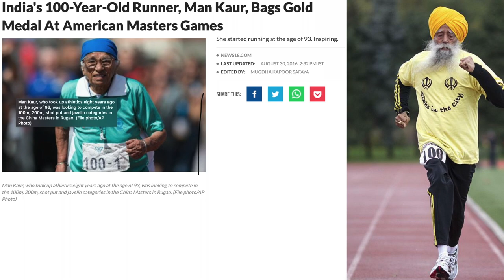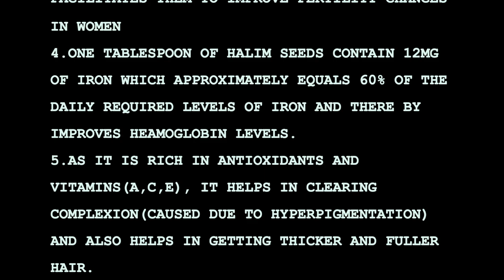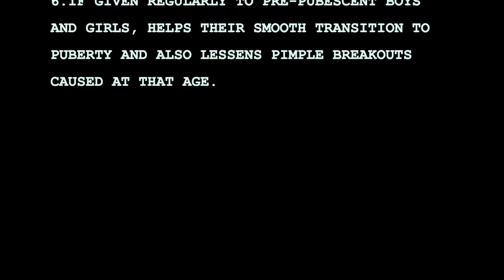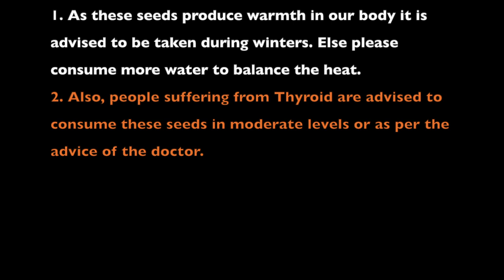Halim ladoo (Aliv) - Gardencress Seeds benefits and Laddoo [Adityala laddoo in telugu]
Benefits of eating these seeds: 00:01:29
cooking procedure : 00:02:20

This video tells you how one simple Indian food deals with multiple health related ailments.
For instance, some of the benefits of these seeds are,
Best for people who has low iron levels.
Helps in improving libido and best kept secret for fertility.
Good for lactating mothers as eating this produces abundant milk.
Good to treat hyperpigmentation caused in pre and post menopause.

The procedure for making this very simple. I have used to soaked seeds for the preparation of this sweet.For best results, please follow the measurements that are mentioned in the video as any alteration may effect the output.